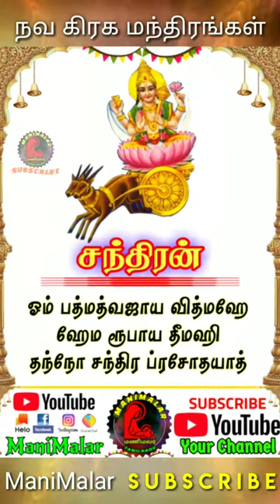நவகிரக மூலமந்திரம் | Navagraha mantras in tamil | ManiMalar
நவகிரக ஸ்லோகம்
நவகிரக ஸ்லோகம் pdf
நவகிரக ஸ்லோகம் தமிழ்
நவகிரக ஸ்லோகம் தமிழில்,
நவகிரக மந்திரம்
நவகிரக மந்திரங்கள்
நவகிரக மந்திரம் தமிழ்
நவகிரக மந்திரங்கள் கேது
நவகிரக காயத்ரி மந்திரம்
நவகிரக காயத்ரி மந்திரங்கள்
நவகிரக மூல மந்திரங்கள்
நவகிரக பீஜ மந்திரங்கள்
நவகிரக காயத்ரி மந்திரம்
நவகிரக மூல மந்திரம்,
navagraha mantras in tamil
navagraha mantras in tamil pdf
navagraha mantra in tamil lyrics
navagraha mantra in tamil language
navagraha stotram in tamil
navagraha stotram in tamil pdf
navagraha stotram in tamil lyrics

👬👬ஊக்கு விற்பவர்கள் ஊக்குவித்தால் ஊக்கு விற்ப்பவன் கூட தேக்கு விற்பான்☺😊

Welcome to Your Manimalar Television, Entertainment, Short Film, New Songs, Politics, World Programs, New Technologies, WhatsApp Status, Creative Commons, Non Copyrighted Videos, Reused Videos and Showcasing Our Skills & Talent.

YOUR CHANNEL.

ManiMalar | மணிமலர் 👍

Kids Garden Channel 👶(Kids Learning)👌